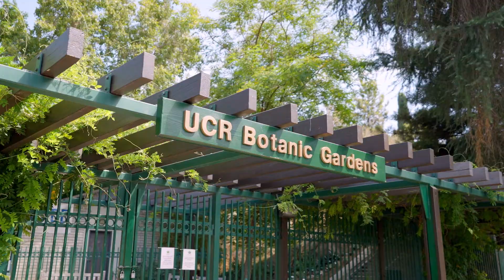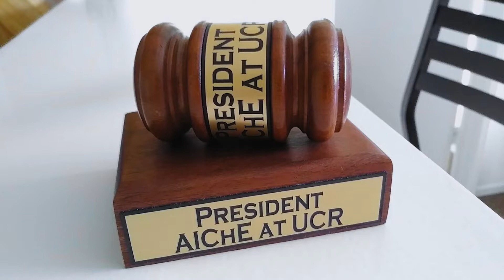Research Opportunities | UC Riverside | The College Tour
As a Tier 1 research institution, every student (both undergraduate and graduate) has the opportunity to participate in research. Megan walks us through the research that she’s participated in that has helped propel her to a future career.

The UniversityofCaliforniaRiverside blends high-impact research with a vibrant student life, where diversity and community are key. Hear from 10 students who have had valuable experiences here, ranging from research opportunities with world class faculty to planning concerts with A-list talent. For students from all walks of life and a variety of experiences, UCR is the right place to be.

Situated in Inland Southern California, UC Riverside’s diverse, inclusive, and globally focused community is creating a new model for what a great public research university can achieve. With more than 26,000 students and 1,100 faculty – including two Nobel Prize winners – we are pioneering research with economic, scientific, and social impact on the real-world challenges we face in California and beyond.